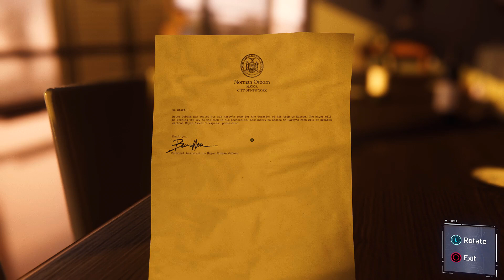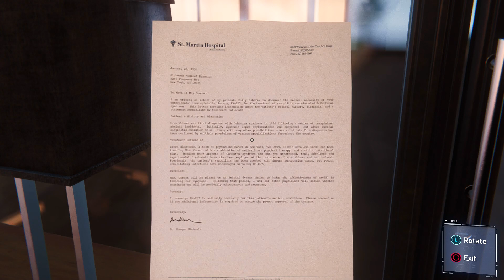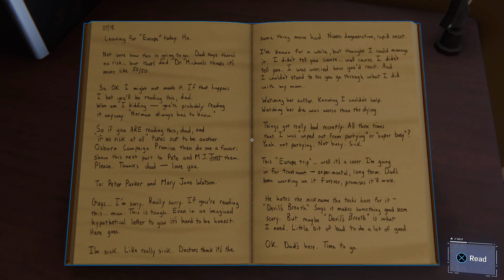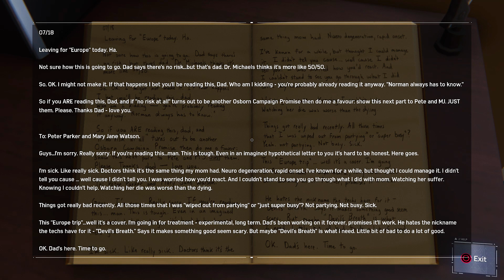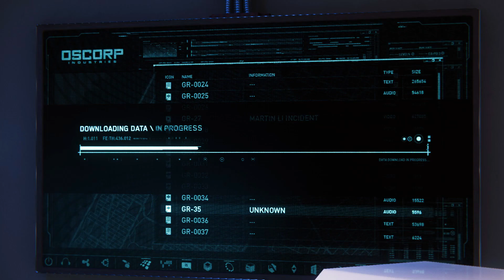Spider-Man - PS4 Walkthrough Part 60: Step Into My Parlour (Spectacular Difficulty)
If we stand any chance of stopping this Devil's Breath outbreak then we need to find the lab it was created in. MJ thinks she may be able to find it in Mayor Osborn's penthouse! Good luck partner.

Missions Completed:
- Step Into My Parlour